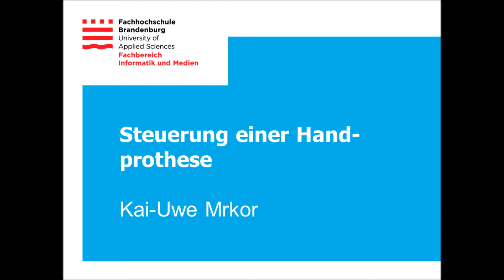Hand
Die einzelnen Teile der Prothese wurden mit einem 3D-Drucker gedruckt und zusammengebaut. Durch sechs innen verbaute Servos (kleine Stellmotoren) kann die Handtprothese die Finger bewegen und das Handgelenk drehen. Darüber hinaus entstand der Prototyp eines Datenhandschuhs. Dieser erfasst über fünf Sensoren die Bewegung aller Finger der menschlichen Hand. Prothese und Handschuh besitzen jeweils ein Arduino-Board als zentrales Herz. Die von den Studierenden für diese beiden Kleinstcomputer geschriebenen Programme ermöglichen eine sehr genaue Übertragung der Bewegungen der menschlichen Hand auf die Prothese.